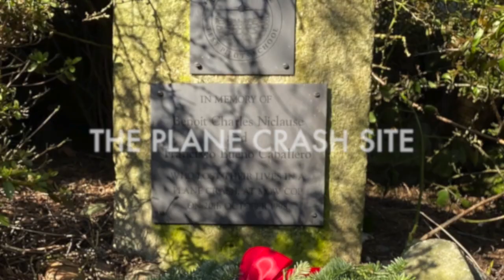Mow Cop Map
Mow Cop is on the border of Staffordshire and Cheshire in the UK and has some fascinating history, impressive landmarks and amazing views.  We 'found' a map of our village and decided to take you on a tour.